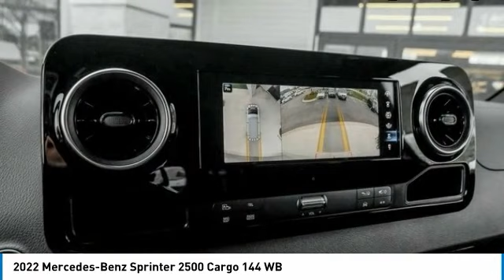2022 Mercedes-Benz Sprinter 2500 73509L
2022 Mercedes-Benz Sprinter 2500 Cargo 144 WB

Mercedes-Benz Sprinter 2500 Cargo Van in a 144 Wheel Base with High Roof in a V6 Diesel Engine with 4X4brbrDEMO UNITbrbrStone Gray over Leatherette BlackbrbrC02 in combination with C03brLeather Steering WheelbrWet Wiper SystembrACTIVE LANE KEEPING ASSISTbrInstrument Cluster with Color Display (Highline)brbrComfort PackagebrComfort overhead control panelbrLumbar support, co-driver's seatbrLumbar support, driver's seatbrComfort Headrest-Driver's SeatbrComfort Headrest-Passenger's SeatbrArmrest, Driver's and Co-Driver's DoorbrbrDriver Convenience Packagebr12V Power Outlet- Driver Seat BasebrHinged lid for storage compartmentbrHinged Lid for Stowage CompartmentbrTwo additional master keysbrElectrically Folding Exterior MirrorsbrBlind Spot AssistbrAttention AssistbrbrPremium Plus PackagebrFree map data updates for 3yrsbrPre-installation: Live Traffic InformationbrTray for Smartphones incl. wireless chargingbrMBUX Multimedia System with 10.25 TouchscreenbrFront-to-Rear Outlet Instrument PanelbrTraffic Sign AssistbrACOUSTIC PACKAGEbrbrLow and High Range 4x4 PackagebrDoor mounted assist handles, driver & passengerbr4x4 High Range w/Low Range Transfer CasebrbrChrome Grille PackagebrRadiator Grille Frame in Vehicle ColorbrChromed Trim Radiator GrillebrbrComfort Plus PackagebrHeated Co-Driver SeatbrHeated Driver SeatbrDriver's seat electrically adjustablebrCo-driver's seat electrically adjustablebrbrELECTRIC PARKING BRAKEbrRear Spring Vibration AbsorbersbrRoof - HighbrRoof RailsbrOMISSION BULKHEADbrParametric Special Module (PSM)br115 V SocketbrBasic Electric Fitting for Rear Loudspeakersbr12 V socket, instrument panelbrACTIVE DISTANCE ASSIST DISTRONICbrADDITIONAL BATTERY FOR RETROFIT, CO-DRIVER SEAT brCutoff Relay for Additional Batterybr3-Button Remote ControlbrLaminated Glass RearbrElectrically Heated WindshieldbrInterior rear view mirrorbrTHERMOTRONIC automatic climate controlbrDefroster rear windowbrPARKING PACKAGE WITH 360 DEGREE CAMERAbrRain sensorbrAux.Fuel Sending UnitbrIlluminated front exitsbrLamps - Cargo Compartment (Standard)brTrailer cross-member,NAFTA,towing capacity 5000IbsbrAll-season tiresbrSteel wheels, special paint finishbrElectrical operation of sliding door, rightbrAssist handle, B-pillarbrStorage Net in Hinged RR DoorsbrWithout factory installed flooringbrFIXED WINDOW, LEFT SIDE FRONTbr2nd row, fixed window, passenger sidebrWindows in Tailgate/Rear DoorbrTint for Rear Windows and Rear Side WindowsbrbrProduction in Charleston, SC